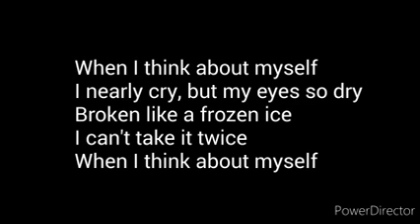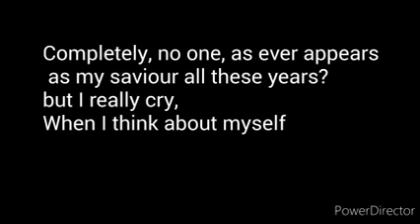When I think about myself||Spoken Word Poetry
Cry of a disabled person. Show them some love